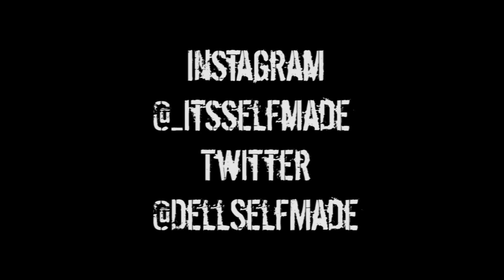DellSelfMade - "MarijuanaCiggerette" (Unofficial Video) (Shot